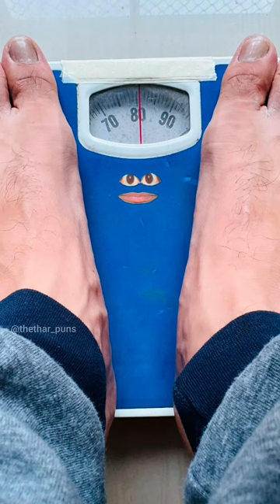MAN vs WEIGHING MACHINE💪🤣 I